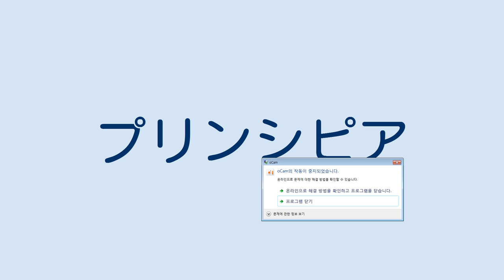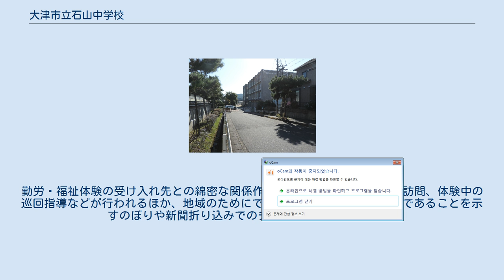大津市立石山中学校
大津市立石山中学校（おおつしりつ いしやまちゅうがっこう）は、滋賀県大津市平津一丁目にある公立中学校。
 昭和62年4月、生徒数の増加に伴い、大津市立南郷中学校を分離し、校名を大津市立石山中学校に改名する。
石山学区と南郷学区の境目にある平津の住宅街の中に位置する。
歴史的建造物である石山寺があり、古い住宅が多く立ち並ぶ石山寺・寺辺エリア、山手にあり集合住宅が密集するニュータウンである大平エリア、新興住宅街となっている平津エリアの3エリアから生徒が通学する。
生徒数は300人以下で比較的生徒数の少ない学校である。
 ・京阪バス「大石小学校」行き乗車 「平津」バス停下車 徒歩2分 ・京阪電鉄石山坂本線石山寺駅から車で6分(国道422号線 大津南郷宇治線利用) 三学期制を採用している。
4月には1年生はふるさと体験学習(葛川少年自然の家)、3年生では修学旅行(四国方面)が実施される。
6月には2年生の校外学習が行われる。
９月には石山中学校を代表するイベントである石山フェスタが行われる。
石山フェスタは文化の部と体育の部に分かれており、文化の部では合唱コンクールや劇、生徒の美術作品や自由研究が展示される。
体育の部ではリレーや大縄跳びなどの団体競技を行う。
PTAの協力もあり、模擬店での軽食やジュースの販売も行われる。
他にも、福祉体験学習や百人一首大会も開催される。
部活動は野球(軟式)、ソフトボール、サッカー(滋賀大学教育学部附属中学校サッカー班と合同チーム)、バスケットボール(男・女)、バレーボール(女子)、卓球(男・女)、剣道、吹奏楽、美術、科学がある。
卓球や剣道、バスケットボール男子などは大津市や滋賀県の大会でも好成績を残す。
 大津市の学校選択制により、以下の中学校区から石山中学校へ通うことが可能である。
 ・大津市立北大路中学校 ・大津市立南郷中学校 ・大津市立田上中学校 ・大津市立瀬田中学校 ・石山寺 ・滋賀大学教育学部 ・滋賀県立大津清陵高等学校 ・大津市立石山幼稚園 ・大津市立石山小学校 ・瀬田川洗堰 この中学校では滋賀県内で唯一、生徒が在学中の毎年に職業体験をする中学校である。
「Go！5！ワーク石山」と称するこの活動は2000年（平成12年度）から行われ、全校生が5日間連続して就業体験を行う。
この体験活動が導入される背景には荒れた学校環境を解決策を考える中で、地域の支援により各生徒の生きる力を育てる狙いがある。
1年生では勤労体験、2年生では福祉体験を行い、3年生になると勤労体験または福祉体験のいずれかを選択する仕組みである。
通常時の授業でもこの学習を意識した指導が行われ、体験後にも発表会を通じて経験の着実な学習が促されている。
勤労・福祉体験の受け入れ先との綿密な関係作りのために教員による事前訪問、体験中の巡回指導などが行われるほか、地域のためにできることとして受け入れ中であることを示すのぼりや新聞折り込みでのチラシの製作も行われる。